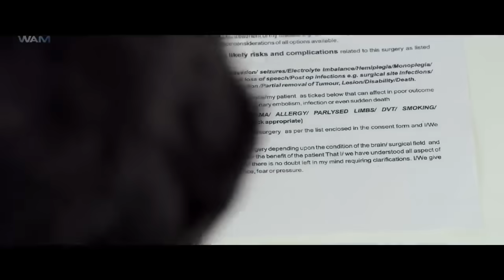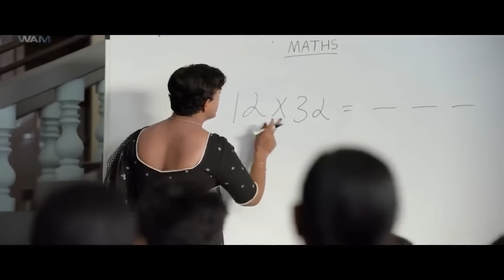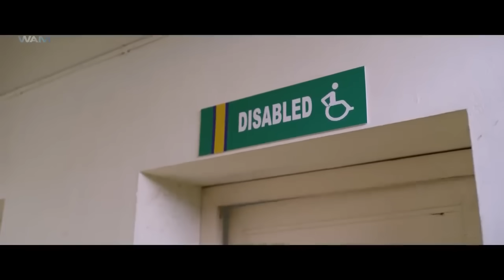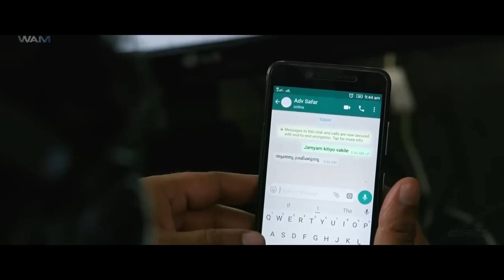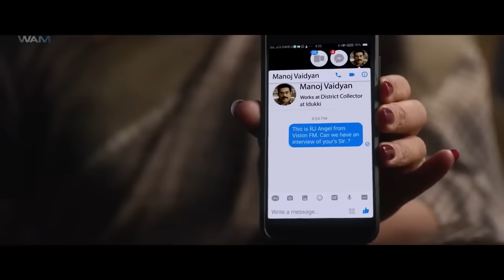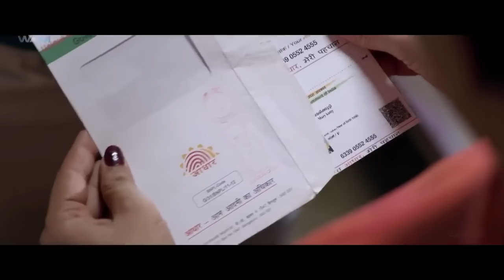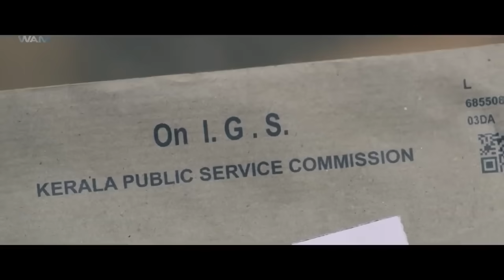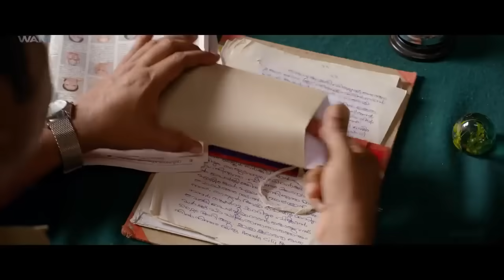Surya 420 Full Movie Dubbed In Hindi | Jayasurya, Jewl Mary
A transgender male's attempt to realize his true orientation in a society that stigmatizes gender transformation. Will Marykutty come out victorious while shredding all the taboos associated with transgenders and the stigma of surgery?

The film attempted to educate audience on various issues faced by transgenders and also the plot of the film explains the difference between transgender and those who have gone through surgery to align with their gender.[4] In doing so, the film showcased the trauma that families go through, as well as the emotional and physical trauma that members of this community undergo, at the hands of society and governmental authorities